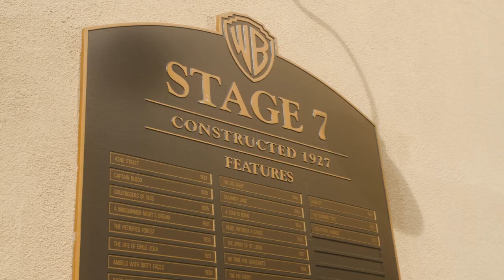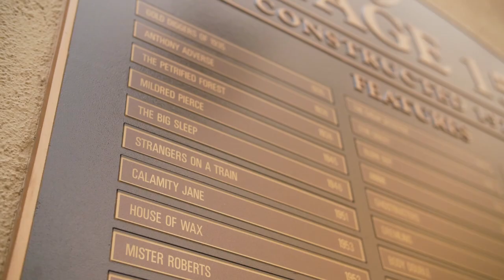Experience the Deluxe Tour | Hollywood Made Here | Warner Bros. Studio Tour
About Warner Bros. Studio Tour Hollywood:
Warner Bros. Studio Tour Hollywood brings you closer than ever to the legendary entertainment you know and love. View the real sets and soundstages where the greatest names in entertainment made history. Get ready to touch, tour and explore the iconic 110-acre backlot that brought Argo and Batman to the big screen. From The Big Bang Theory to Friends, Warner Bros. Studio Tour Hollywood takes you behind-the-camera for a revealing look at how the magic is made.